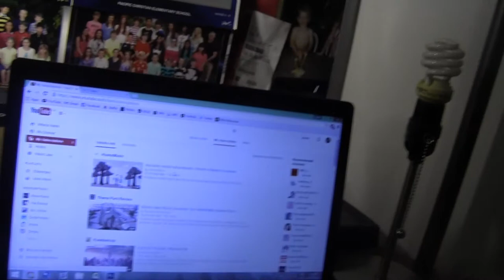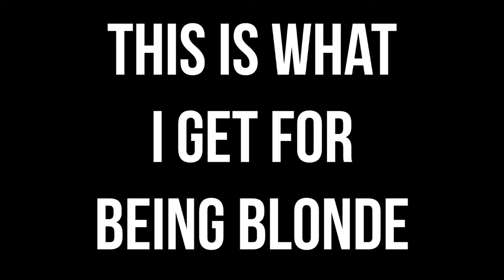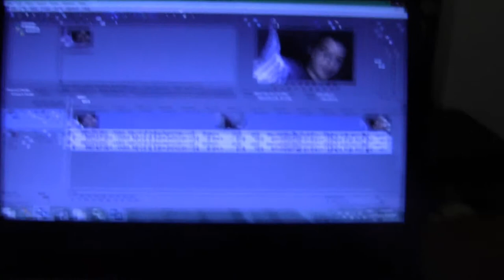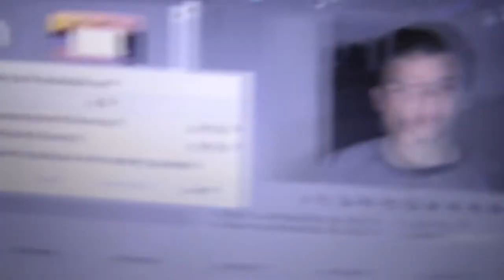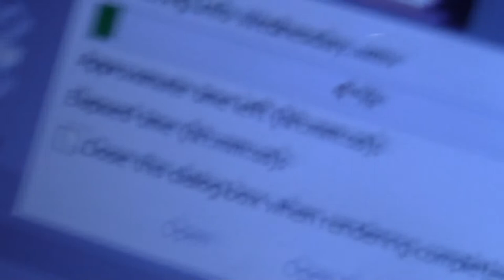VLOGGING? | John Jackson